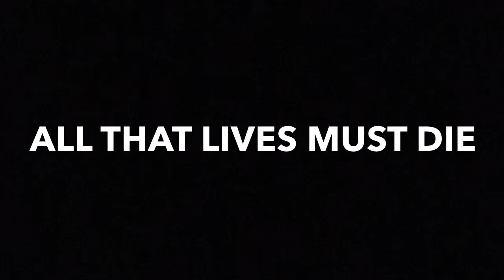All That Lives Must Die Trailer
Hello everyone! This is my first upload :)) This is the trailer for my upcoming film at the Music Box Theater, March 20 and 21 called “All That Lives Must Die”. Tickets are on the Chicago Academy for the Arts website. Enjoy!!